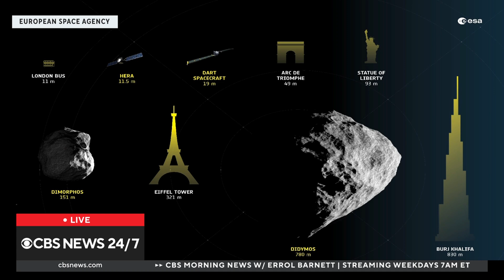SpaceX mission scrubbed, delaying Starliner astronauts' return to Earth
Astronauts Barry "Butch" Wilmore and Sunita Williams will have to wait another couple of days to come home after NASA and SpaceX scrubbed the launch of a mission that would have paved the way for their return to Earth. CBS News space consultant Bill Harwood reports.